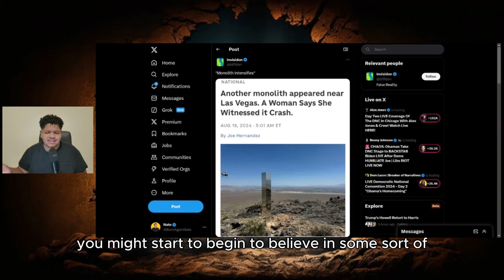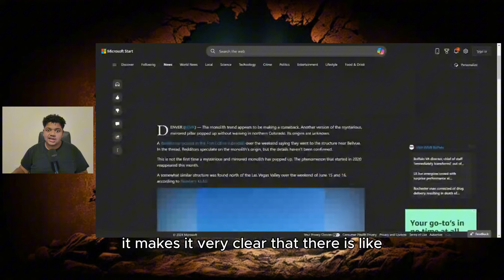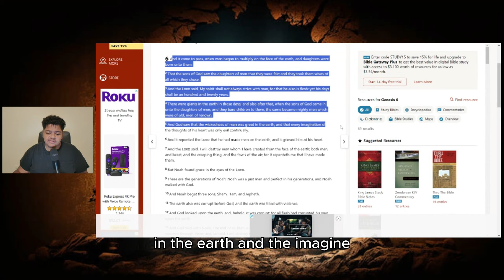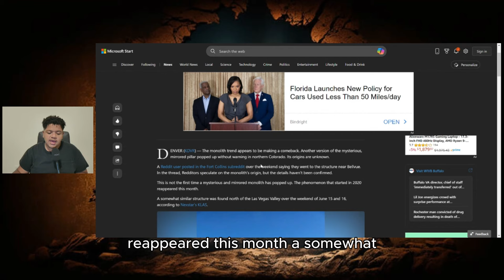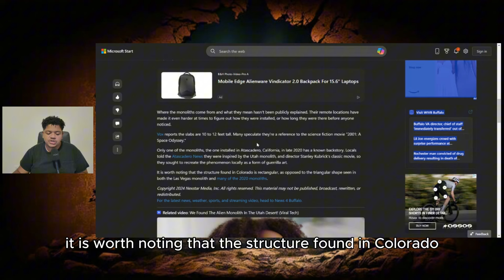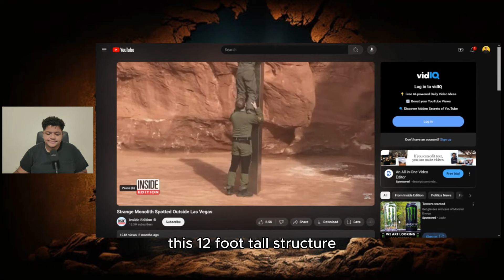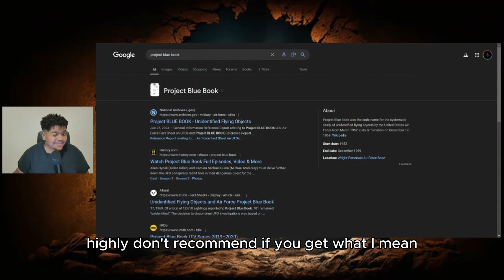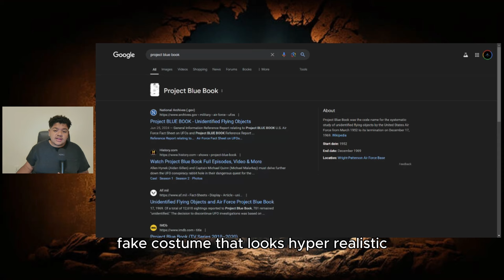Fallen Angel Technology FOUND In Las, Vegas, Nevada Outside Area 51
📩Join Email List For Important Priority Updates:(Enter Email where it says join the club")

Give Directly Out of the Kindness of Your Heart!:❤️‍🔥

Channel Members: I love you, you are the reason I can keep doing this!
Tony Ha’o
Molly Pitcher
Mannix Bassish
Sabrina Wong
Hannah Mlodzianowska
Derek
Hello
Chelle
Grace Puelma